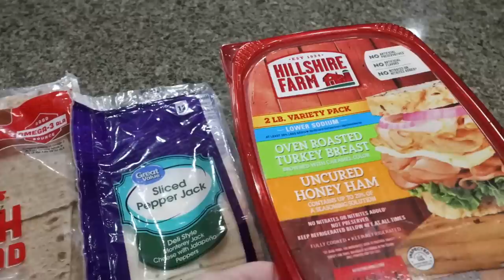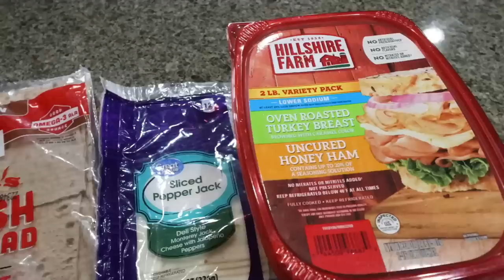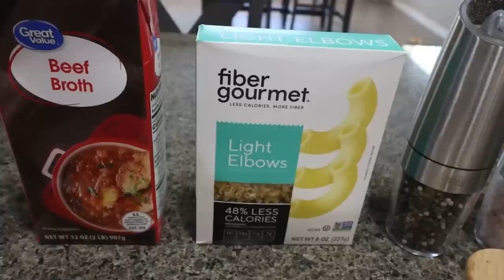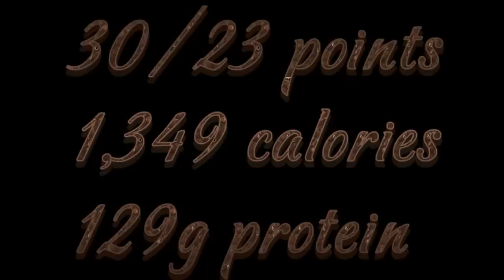WHAT I EAT IN A DAY ON WW TO LOSE 137 POUNDS - HALO TOP COOKIES? -NEW RECIPES & CREAMY BEEF & SHELLS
HAPPY WEDNESDAY! I have SO many new recipes to share with you including the Halo Top cookies??!!?? Enjoy! XO

Handheld Frother
Code JENNSWWJOURNEY
Gravity Fed Salt & Pepper Grinders

$30 OFF!!

🎉NUTRITION CHANNEL!!!

Code- jennswwjourney

Code- jennswwjourney